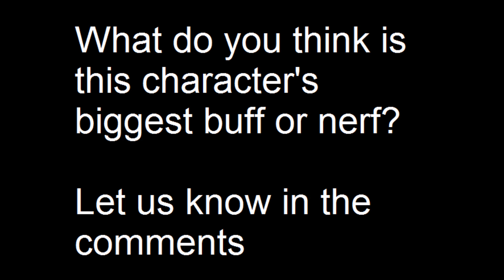SFV Season 4.5 at a glance - FANG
Whew, finally finished the original 16 chars. This is taking ages.